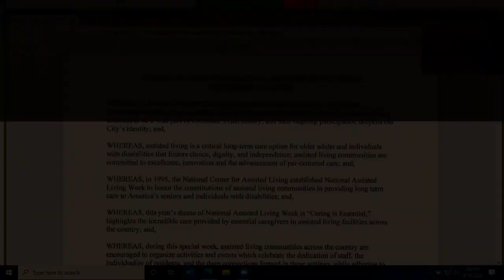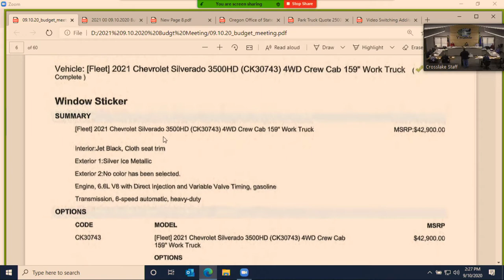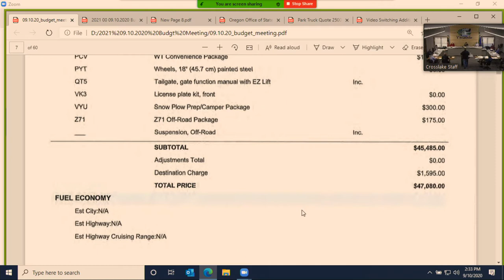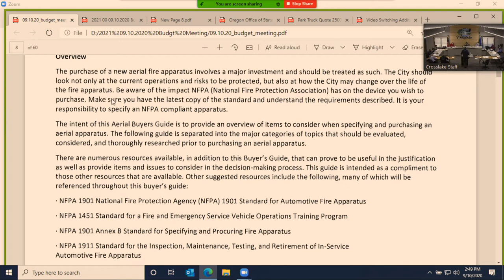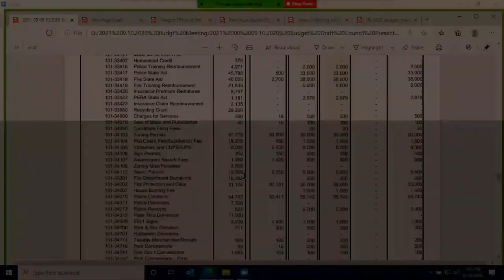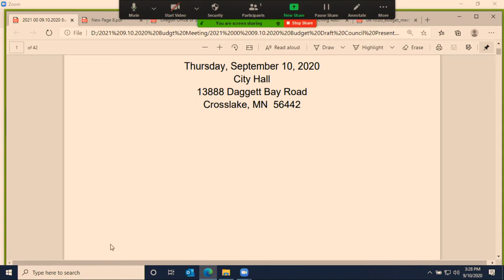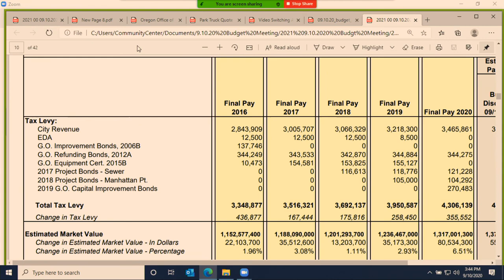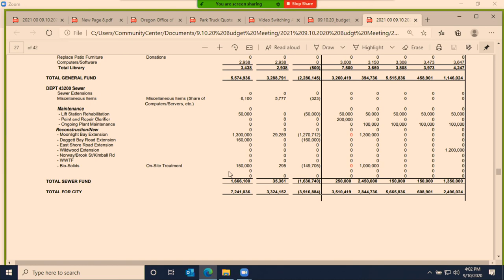09.10.20 Budget Workshop - Part 1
September 10, 2020 video recording of the Budget Workshop for the City of Crosslake in Crow Wing County, Minnesota. For more information about the City of Crosslake, please visit our